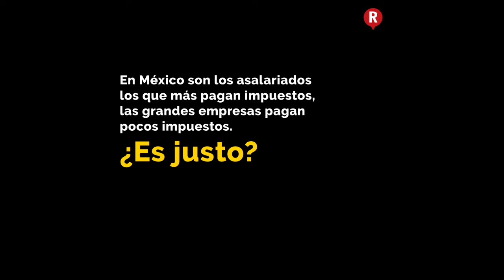LOS GRANDES DEUDORES DE IMPUESTOS